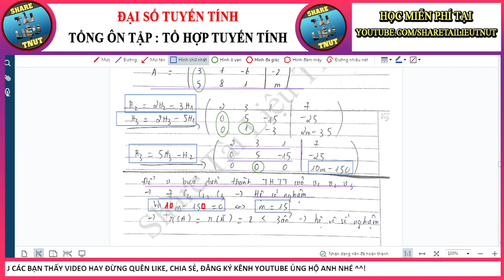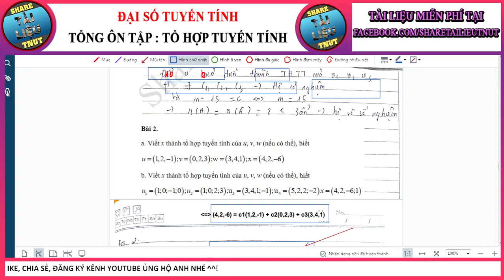[C2.2.1] Tổng Ôn Tổ Hợp Tuyến Tính || Đại Số Tuyến Tính || Toán Cao Cấp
🔑🔑 Các bạn theo dõi Video nếu (không hiểu) đừng ngại ngần đặt câu hỏi tại Group học tập, trao đổi bên dưới để nhận được sự hỗ trợ sớm nhất từ Mình & đội ngũ Admin nhé
🔑🔑 Các bạn cần Tài liệu phục vụ học tập hãy truy cập vào Group share tài liệu để tìm kiếm cho mình được những tài liệu ưng ý nhất nhé
⏰⏰Dòng thời gian
1️⃣ Định nghĩa:
2️⃣ Phương pháp giải:
3️⃣ Hướng dẫn giải:
🔆Cảm ơn bạn vì đã tin tưởng & dành thời gian xem Video chia sẻ này từ mình.
🔆Nếu Bạn thấy Video hay, bổ ích & ý nghĩa rất mong Bạn đừng quên bấm Like Video, Đăng ký Kênh & Chia sẻ Video tới Bạn bè để ủng hộ mình làm thêm nhiều Video nha ❤️
✌🏻Các bạn có thể donate ủng hộ mình nếu yêu thích video nhé ^^! :
🏀Tài khoản ngân hàng ViettinBank : 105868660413 - Người thụ hưởng: Nguyễn Phương Nam
🏀Tài khoản ví điện tử Momo : 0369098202
✌🏻Tham gia Group chia sẻ tài liệu miễn phí Share tài liệu TNUT tại
© Bản quyền thuộc về Share Tài Liệu TNUT
© Copyright by Share Tài Liệu TNUT ☞ Do not Reup